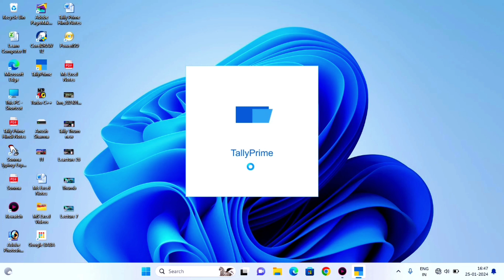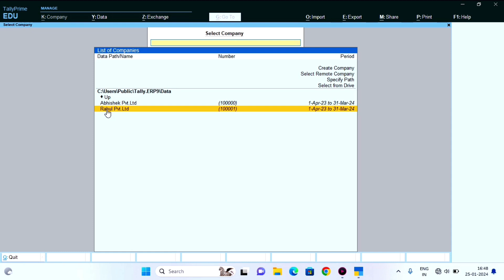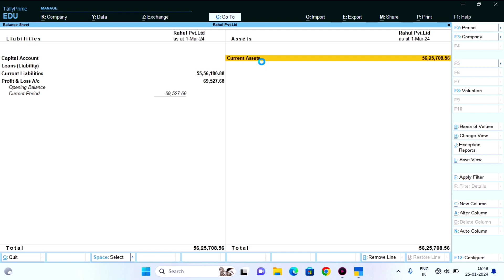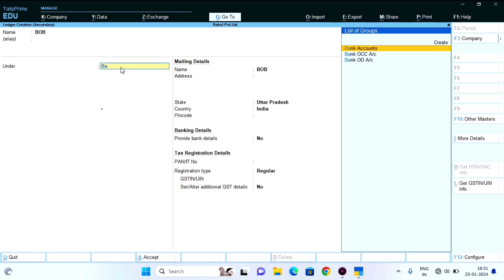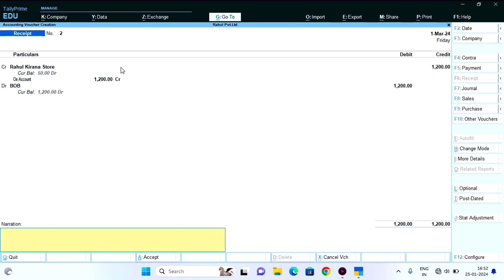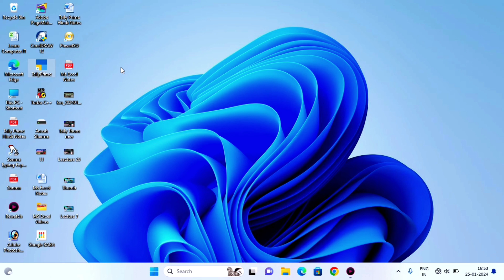Receipt Voucher Bank Entry in Tally Prime | Tally Receipt Voucher Entry step by step | Lecture 27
Receipt Voucher Bank Entry in Tally Prime | Tally Receipt Voucher Entry step by step | Lecture 27 @learncomputerit

Rules of debit and credit, Modern method rules, Golden Rules of Accounts, Tally,  How to pass Receipt  entries, golden rule account, golden rules of accounting with Receipt entries in english, golden rules of Receipt entry, golden rule account in hindi,  Personal, Nominal Accounts and Golden Rules of Accounting. Golden rules of Accounts,  what is personal accounts , what is nominal accounts, what is real accounts, tally erp 9, info.